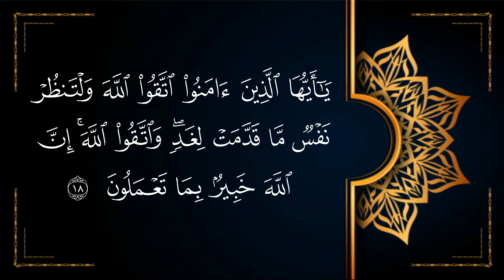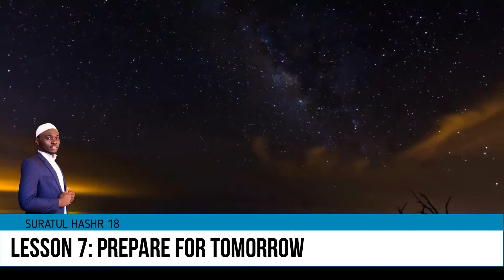Episode 7: Prepare for Tomorrow